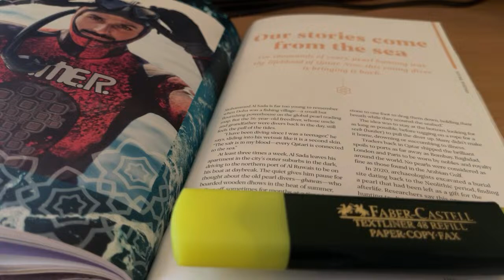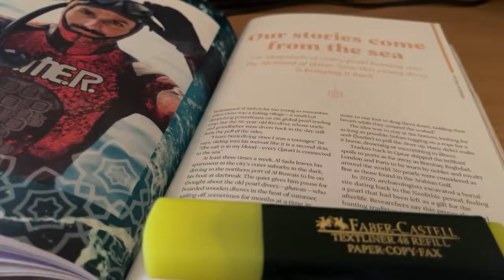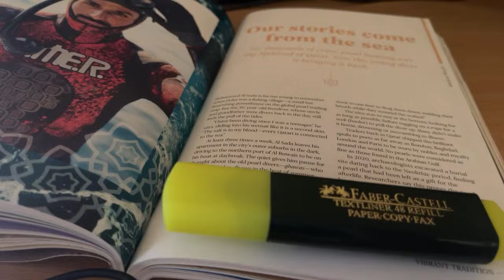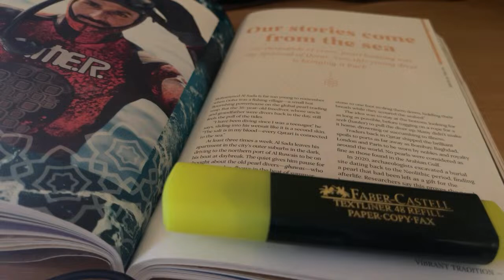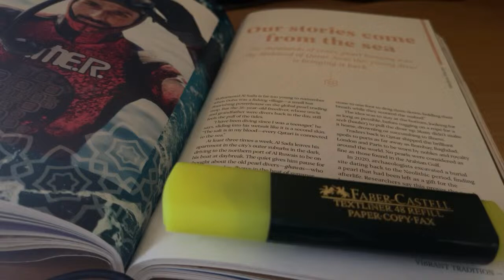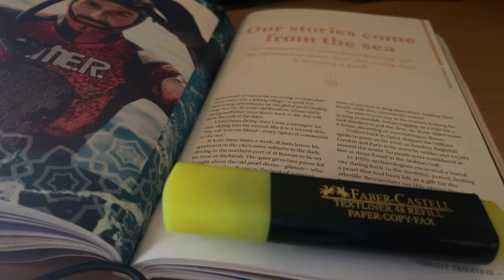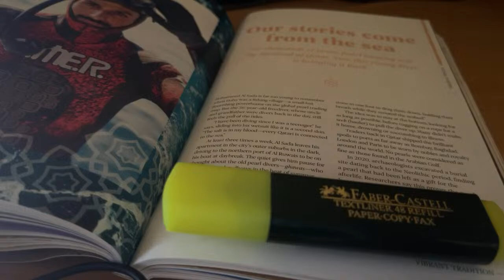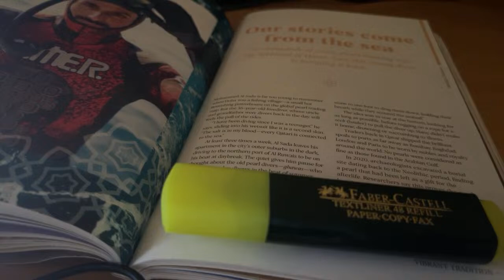Mashaal vlog ! Good afternoon everyone